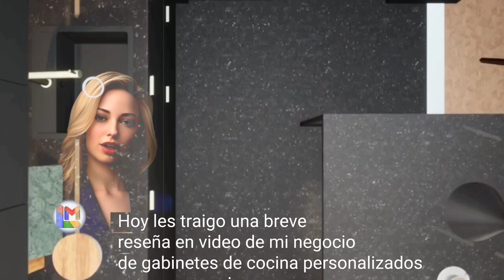Best Kitchen in Nicaragua are in LoloMorales Studio, cell 89565128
Call at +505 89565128 with  Lolo Morales